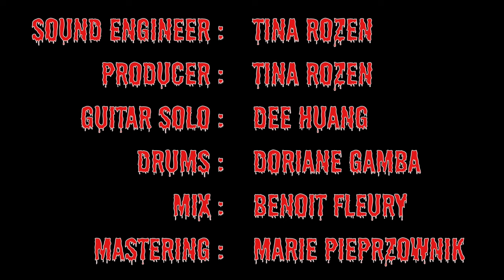Sexy Truck - Dead Dead Dead ( Official Video )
Official Video for " Dead Dead Dead " by Sexy Truck

Written, Directed, Produced, Filmed, Edited and Colored  by Tina Rozen
Assistant Director : Léna Kalisa
HMU : Jeanne Meens
Catering : Marine Gastebois, Orient Robin

Starring : Sexy Truck, Lascar Wild, Powerbeautom, Rico Tourky-Brille, Shammy Des Vices Junior

Crowd : Agathe Fahy, Artie, Camille Despagnet, Camille Mutin, Daddy Ildo, Dee, Dora Ben Abdelkader, Éléonore Du Bois, Inès Laurent, Jeanne Meens, Léa Novo, King Sapho, Lewis Raclette, Livia Napolitano, Lucie Viard, Manel Bensaid, Margaux Wiersch, Margot Bonnafous, Mathéo Comte Dovlo, Mona El Hounihi-Dehaudt, Violente Violette, Ysé Gobert-Waterlot

Special thanks to : Mains D'oeuvres, Colette Belaiche, Louise Poidevin, Gil ( DVD de Famille )

BOOK DRAG KINGS

Lyrics :
A thousand records
Piled up in the corner of her room
Her band is dead
And no one got the guts to put an end

It's so frustrating
She got sick of waiting
With a waving hand she said goodbye
Fuck this shit it's time to let it die

We can see the flames jumping up and down
Burning memories of a failing plan
Oh yeah see them turning into dust
Fly away now watch them disappear

Ten thousand hours
Lost into the void of emptiness
Meant to an end
Don’t be afraid it was only just a mess

Time to start over
She got trust and power

Written and Composed by Sexy Truck and Tina Rozen
Arranged, Recorded and Produced by Tina Rozen
Drums recorded at Studio Pain De Mie by Doriane Gamba
Mixed by Benoit Fleury
Mastered By Marie Pieprzownik
Artwork by Tina Rozen